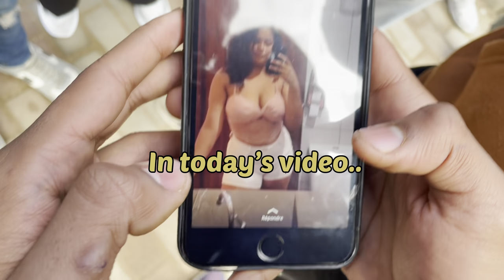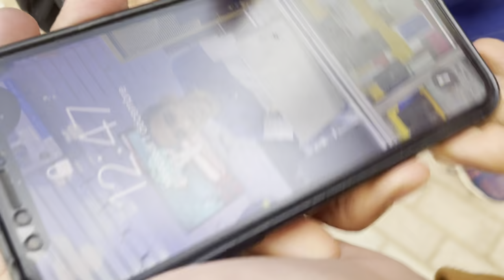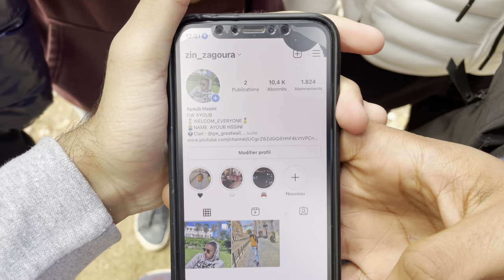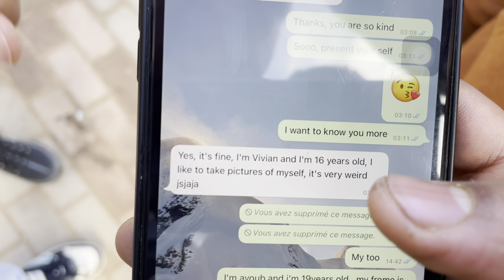KHLA9NAHA F LA FAC! - خلقناها فلافاك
ZAHYA F LA FAC 🔥